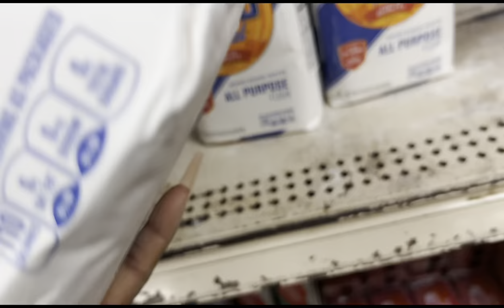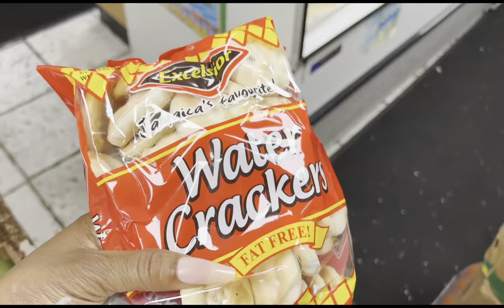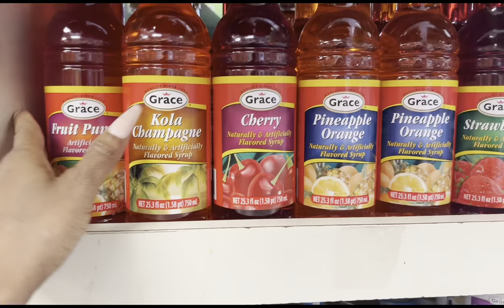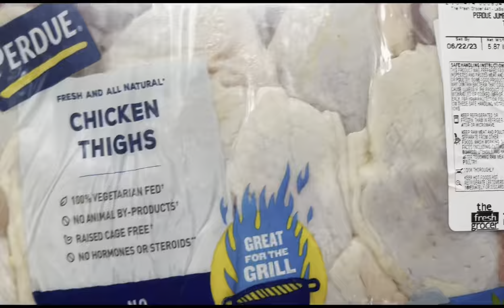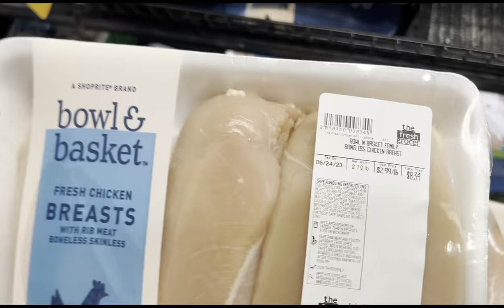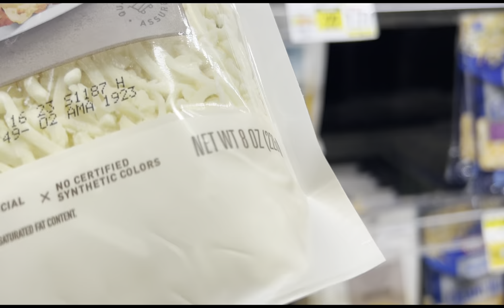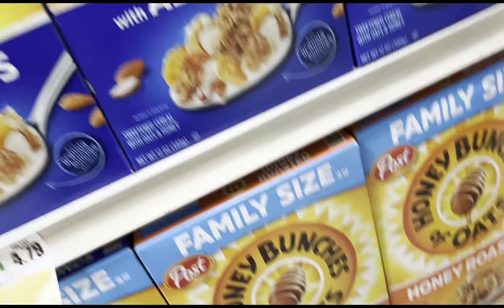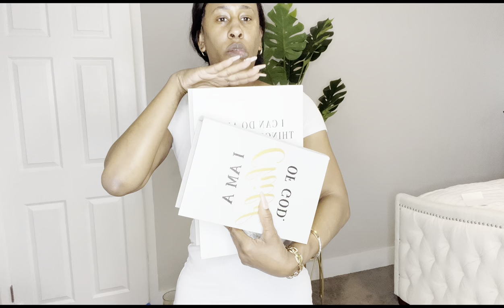Fridge Organization Vlog + Grocery Shopping With Me / pantry Restock Organizing on a Budget / CLEAN